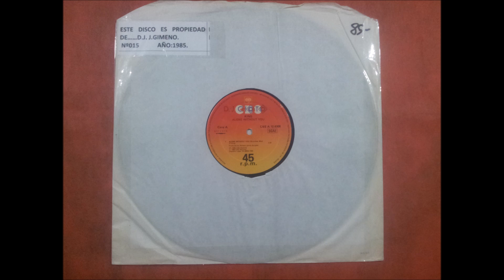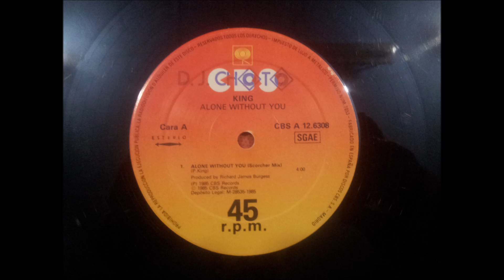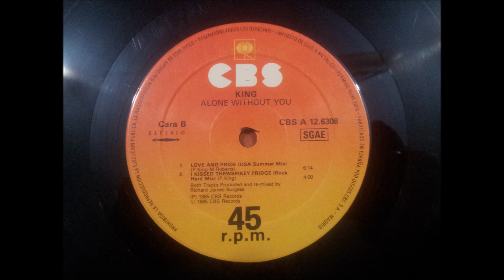KING.(I KISSED THEWSPIKEY FRIDGE.(ROCK HARD MIX.)(12''.)(1985.)